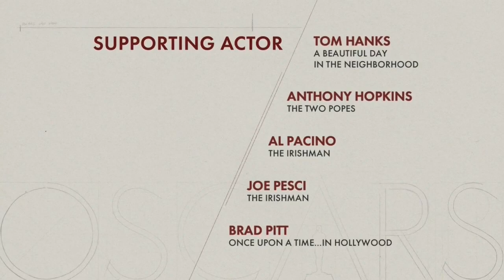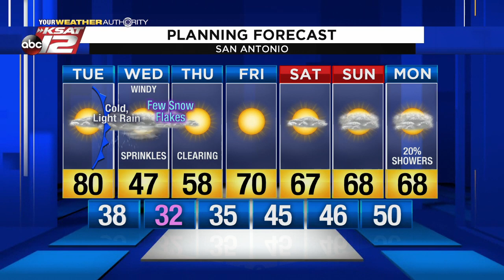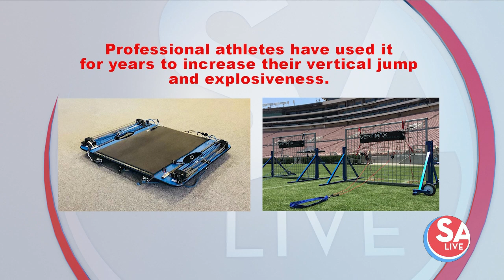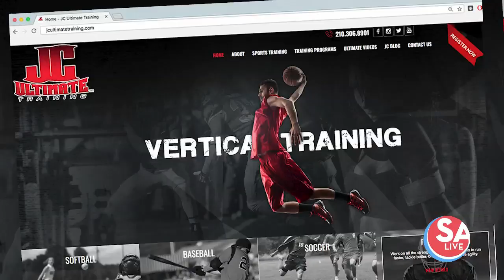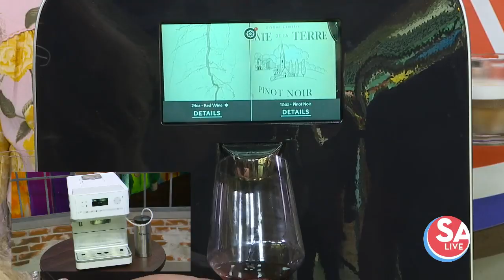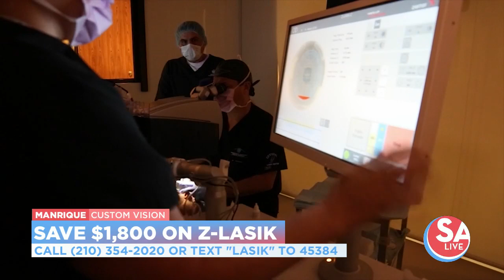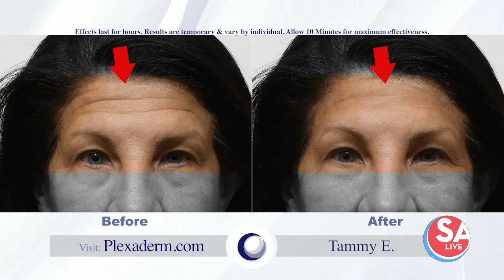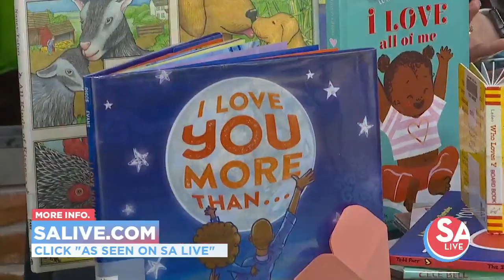SA Live : Feb 04, 2020